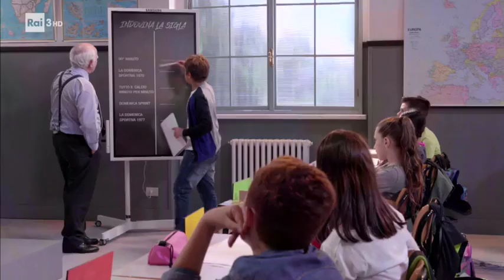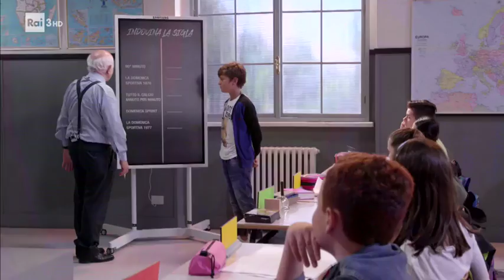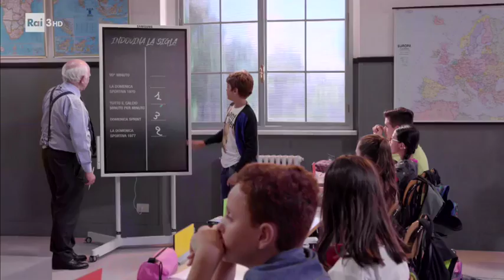Paolo Cirino Pomicino e le sigle dei programmi sportivi - Alla lavagna! 12/01/2019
I piccoli alunni di "Alla lavagna!" sfidano l'ex deputato Paolo Cirino Pomicino a indovinare le sigle di alcuni storici programmi sportivi.